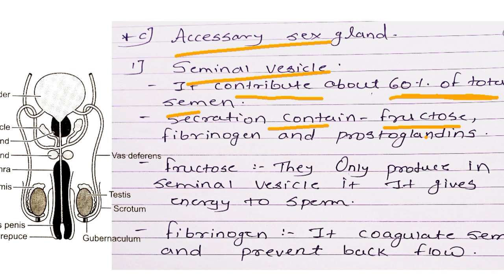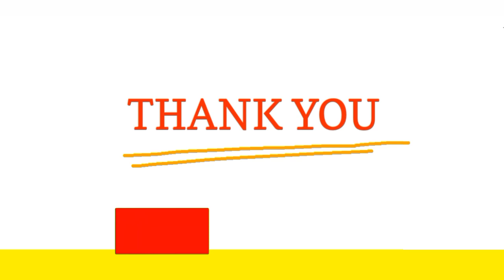12th biologyChp. 2 Reproduction in lower and higher ANIMALS || HUMAN REPRODUCTIVE SYSTEM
12th biologyChp. 2 Reproduction in lower and higher ANIMALS || HUMAN REPRODUCTIVE SYSTEM

Class 11th Biology Full chapter's series... Visit NOW.

hapter 1 Living world

chapter 2 systematics of living organisms

please 🙏 come hear again ...